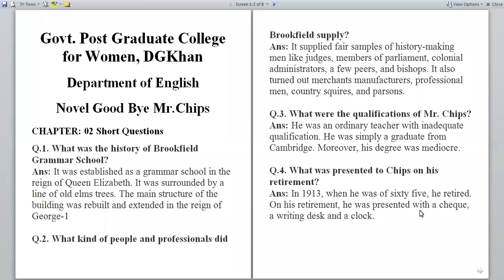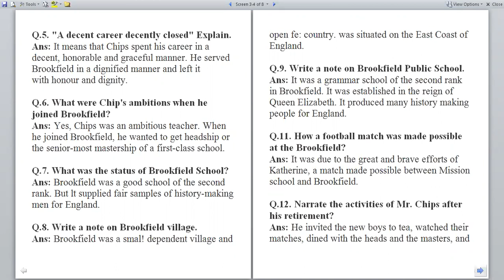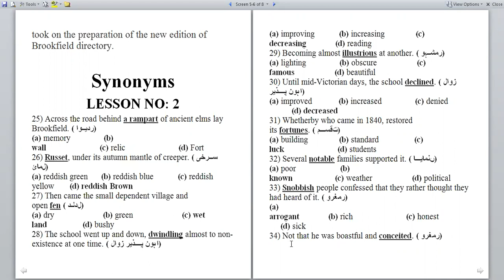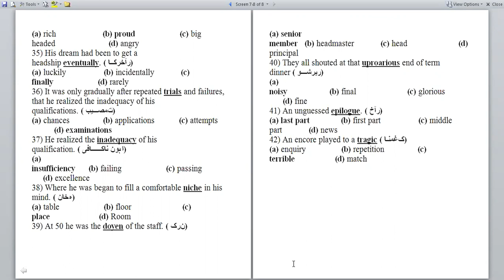Mr Chips: Chap 2 (Exercise)